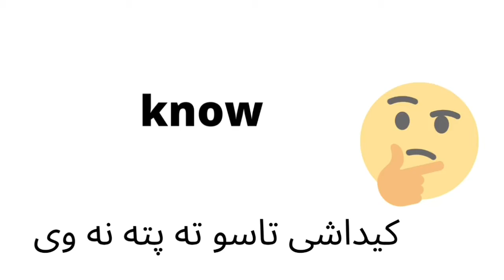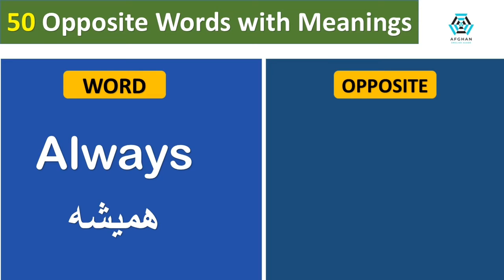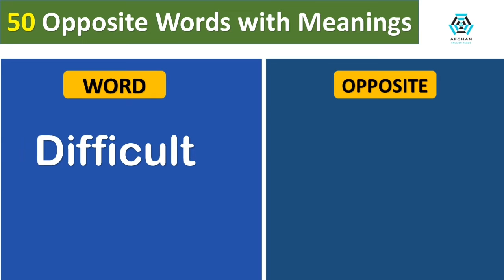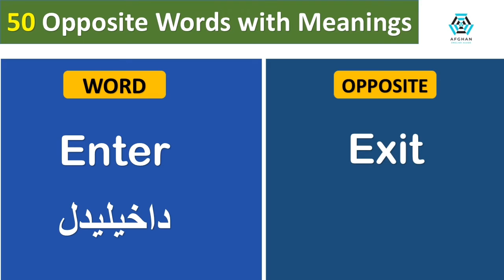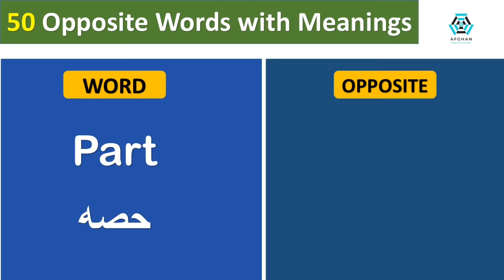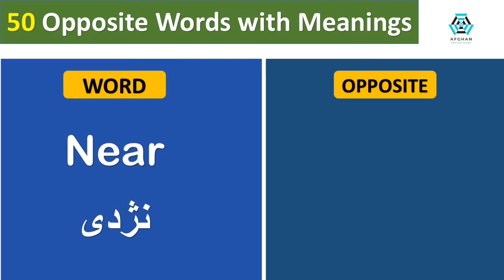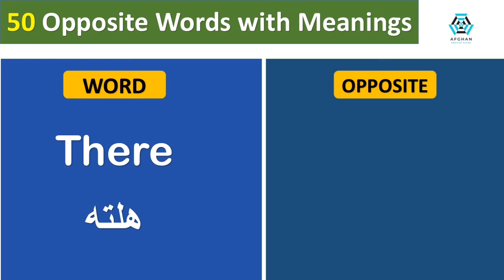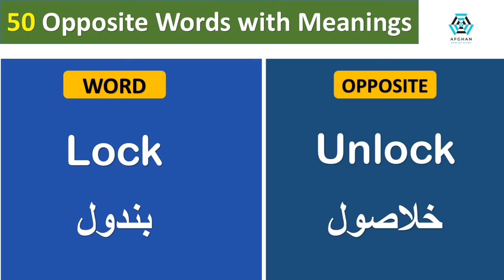English Opposite Words In Pashto | English To Pashto Learning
Hello everyone !

Playlist of English Sentences in Pashto 💯

playlist of English words and vocabulary in Pashto language💯

playlist of English tenses in Pashto language💯

playlist of English basic course in Pashto language💯

playlist of English grammar in Pashto language💯

learn parts of body in Pashto💯